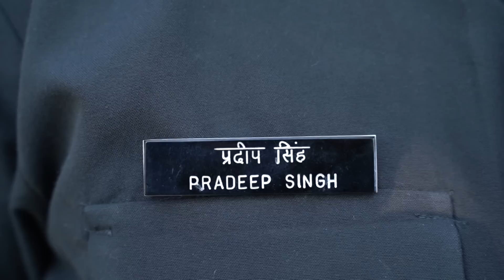Retirement Ceremony of Pardeep Kumar || Indian Army || Amarpur Bilaspur H.P.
Welcome to Hamirpur Wedding Channel, here you can see the videos about all traditional programs of Himachal Pradesh like Wedding, Prewedding , Birthday, Ring Ceremony, Jagran Etc.
Hope you Like all the videos